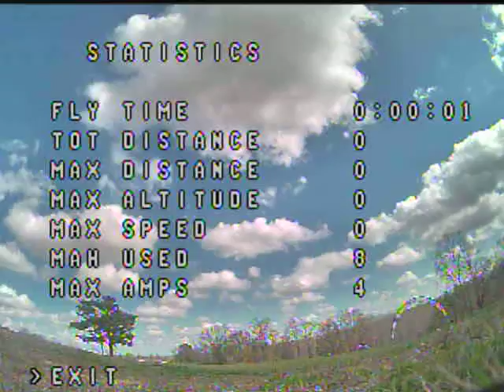Flight Log #7 - 2/24/2017 New gates and the most pack in one day.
Few all my quads, and because there was a power source nearby; I think I went through my batteries twice.  I liked the FPVMODEL gates.  Look at the difference between the first flights and the last flight.  I flew in both directions, more backwards than forwards.